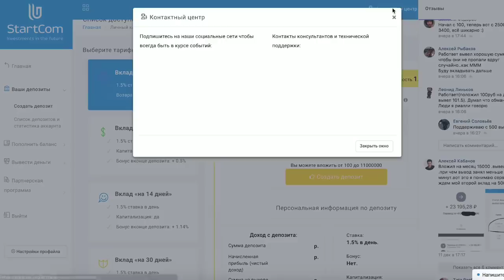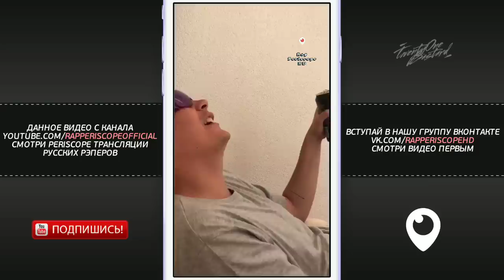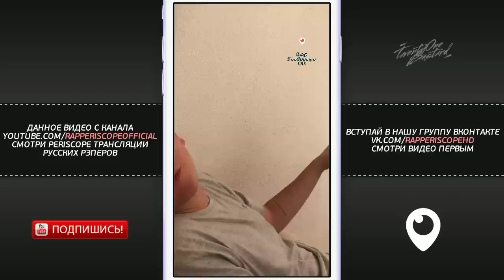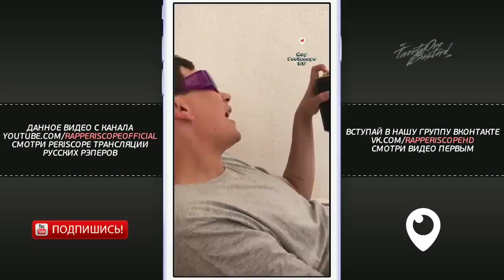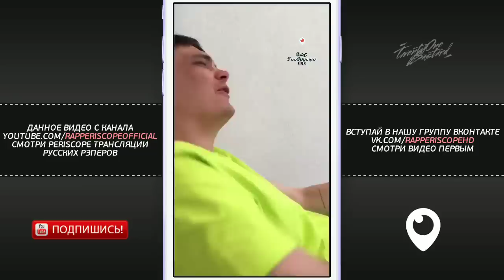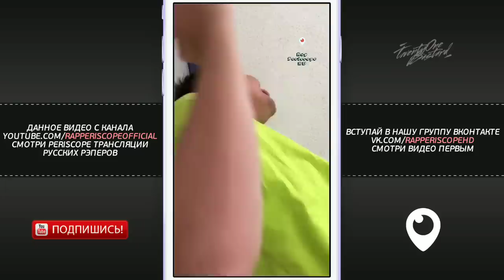СЛАВА КПСС дисс на Квашонкина, Новый Гимн Украины, Верните Гнойного на СТС